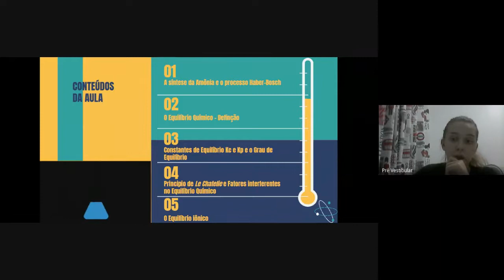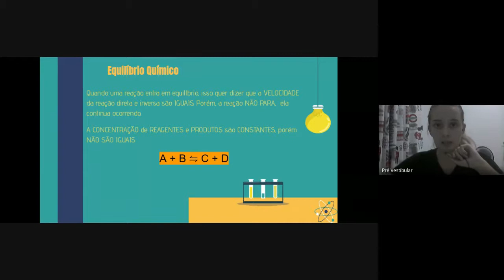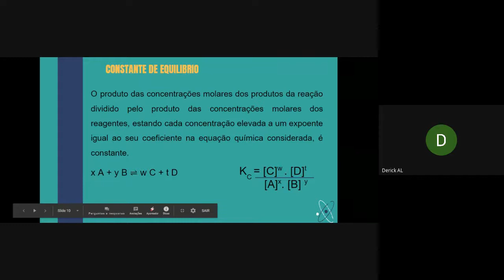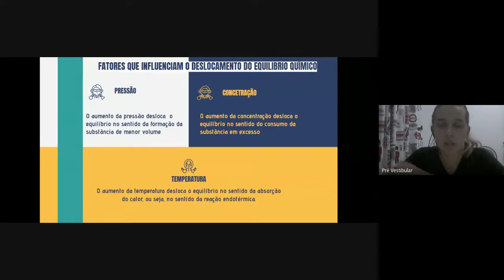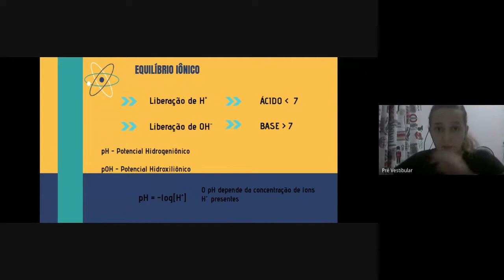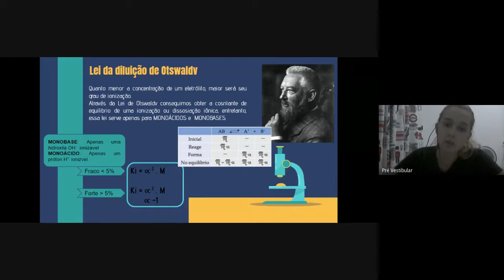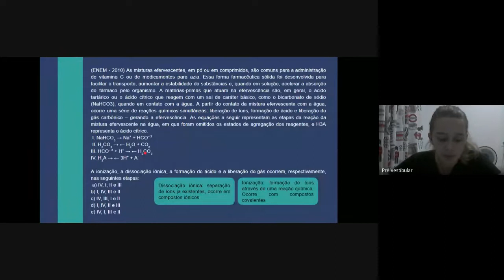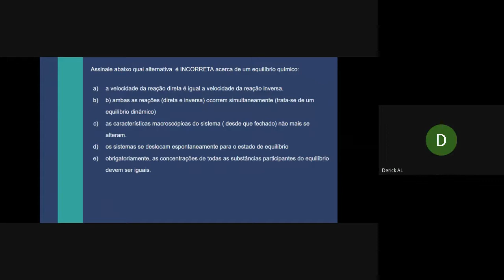AULA de Química. 27/01/2021.